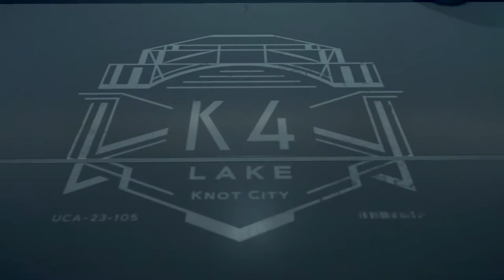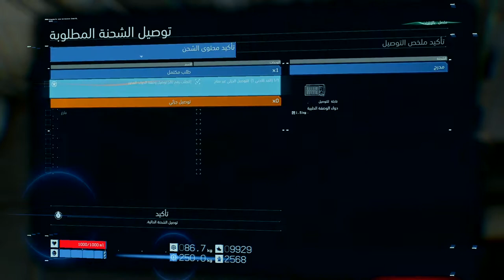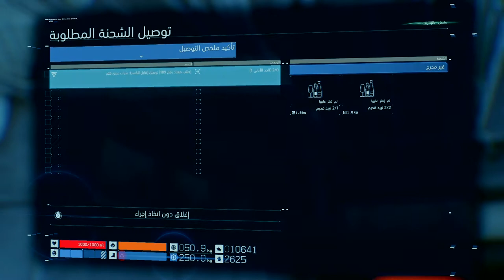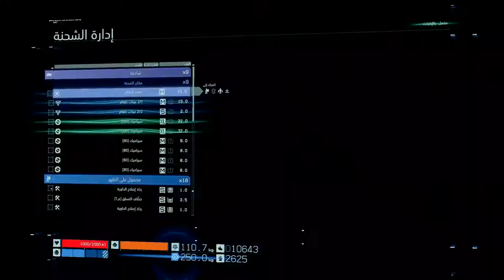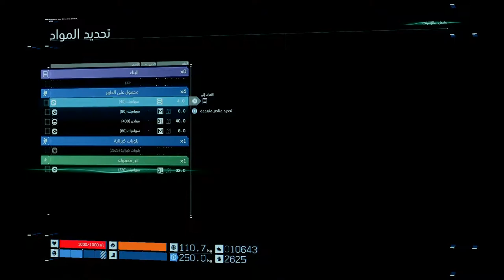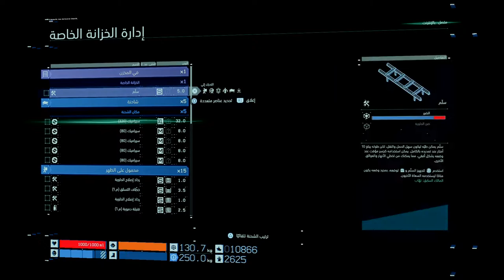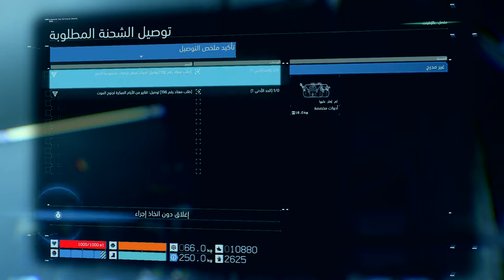ديث ستراندنغ (جنوح الموت) الجزء 10 [اللغة: الإنجليزية - الترجمة: العربية - بدون تعليق]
الطلبات:
طلب رقم [19]: توصيل جهاز التطور البيلوجي
طلب رقم [20]: توصيل وصفة الدواء
طلب رقم [21]: توصيل أجزاء أسلحة وسلاح مضاد لأطياف البرزخ
طلب رقم [22]: استرجاع صندوق الأدوات
طلب رقم [23]: طلب استرجاع خادم النظام
طلب معتاد رقم [199]: توصيل أدوات حديثة التطوير
طلب معتاد رقم [211]: توصيل عينات من الحصص الغذائية

طلبات مازالت قيد التنفيذ:
طلب معتاد رقم [174]: توصيل مشروبات طاقة تنشيطية
طلب معتاد رقم [176]: توصيل ملابس داخلية عالية الجودة
طلب معتاد رقم [182]: توصيل أدوات فحص مركبات مخصوصة الصنع
طلب معتاد رقم [189]: توصيل (قابل للكسر) شراب عتيق قيم
طلب معتاد رقم [192]: توصيل (قابل للكسر) ساعات أثرية
طلب معتاد رقم [196]: توصيل تقارير من الأيام الميكرة لجنوح الموت
طلب معتاد رقم [202]: استرجاع أقلام حبر كاتب شهير